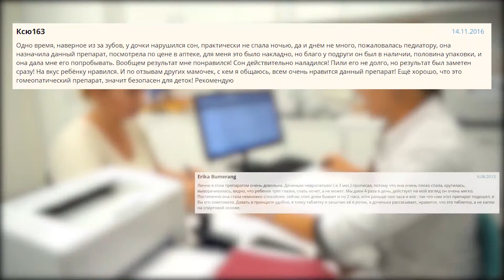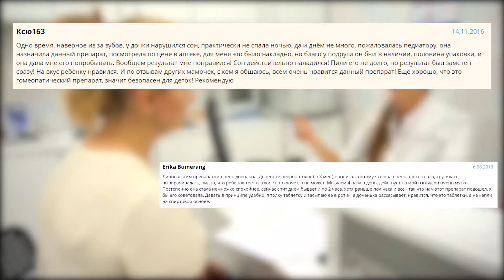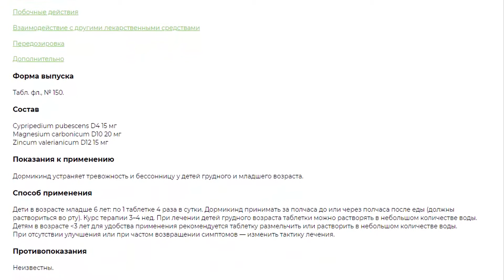Дормикинд отзывы цена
Нарушения сна ответственны примерно за четверть всех расстройств и негативных физиологических состояний. А к подобным проблемам у детей стоит отнестись еще более серьезно: без полноценного регулярного сна малыш не сможет нормально расти и развиваться, а в будущем рискует получить массу проблем физиологического и эмоционального характера.
Сегодня врачи выделяют порядка семидесяти синдромов, характеризующих нарушения сна. Препарат Дормикинд – одно из средств, которые используют для лечения этих нарушений у детей младшего возраста (до 6 лет) и грудничков.
По отзывам, дети, принимающие Дормикинд, становятся спокойнее и доброжелательнее, значительно уменьшаются проблемы с их повышенной возбудимостью и плаксивостью.
Инструкция рекомендует принимать Дормикинд по одной таблетке четыре раза в день, за полчаса до или после еды, в течение трех-четырех недель. Таблетку нужно рассасывать. Допускается размельчать таблетки или растворять их в чайной ложке воды.
Прием препарата не предполагает противопоказаний. Не выявлены и побочные эффекты.